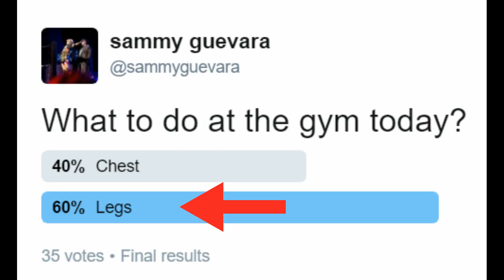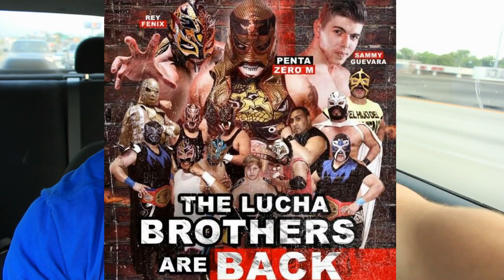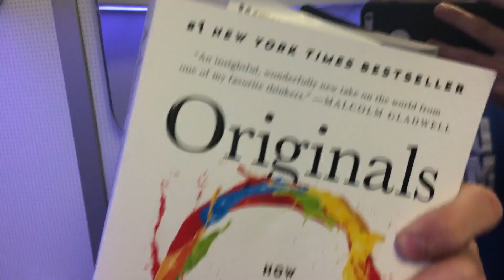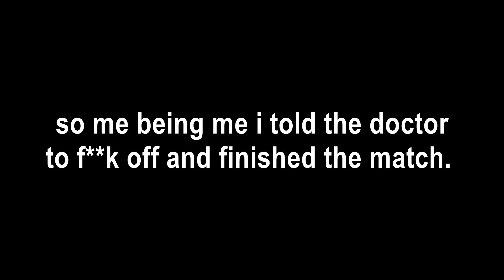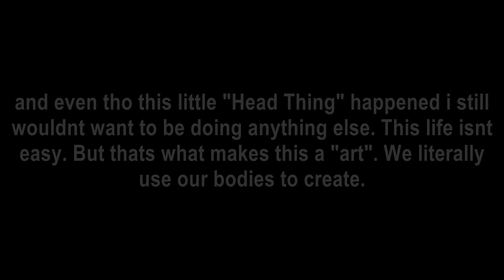That's going to need stitches! #68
Wrestling in Mexico for Riot Lucha!
Match Highlights AND WHAT HAPPENED TO MY HEAD!?